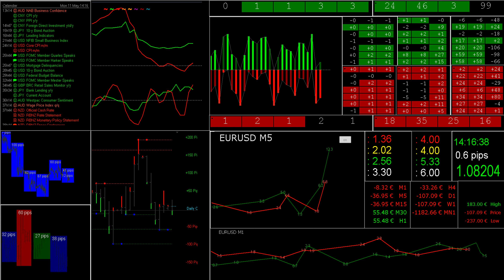Bionic Dashboard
Hello dear trader,

The videos you find here are without sound, but they are described and explained in detail on my blog at Forex Factory. The information is free because I only make money by trading.

70% of the courses take place in the Equilibrium, hence the title: Equilibrium, the key to success. I warmly welcome you to our block and I am pleased that you are interested in this information.

I started my apprenticeship in financial services for banking, equity and investment fund 30 years ago. After the FX charts, I had my first experience with the MT4 on Windows XP in 2006, which was still subject to a fee. From 2010 I concentrated almost exclusively on the Forex market and after the ESMA regulation I registered as a professional trader. I’m among the 4% of professional Forex traders in Europe, who can trade up to 400 with a lever and at the same time I have extremely good protection in the event of an uncontrolled breakout. I initially worked exclusively with Forex data (supply and demand) for many years by trading the short movements within an equilibrium. The the tick charts are the reason, that I looked more closely at the stock market data and found, that this data has a similar structure. In the past year, this resulted in some projects. I compared different providers of stock market data, got closer to the high-frequency trading / big players and looked for suitable software that was able to translate the stock market data according to my specifications. Today I trade almost exclusively with the information of the stock exchange data in the forex market.

You will find many good auxiliary indicators for the MT4 here, some of which I developed and programmed myself. You will also receive specific information about the footprint chart, volume chart, market profile, the DOM and the times and sales list. If you want to be successful in this market in the long term, you have to take a closer look at how the big players work. A price does not change because a moving average has crossed, an RSI is overbought or a fibozone has been reached, but because market orders meet the limit orders. The big players determine the market and they pursue a goal. This goal can only be recognized if you know what they are up to.

I have been concentrating on stock market data for two years, so the volume with bid and ask and especially liquidity has become the focus of my attention. The pure candles or price information give us traders an incorrect picture of the market, because a strong bullish candle does not necessarily mean that someone is buying the euro to push the price further up. Once a big player sells their dollars after a downtrend, a strong bullish candle may also emerge. However, this cannot be seen from the pure candle representation in Forex.

Many years ago I thought that with the pure candle chart I would be able to determine trends and resistance zones. Through the exact analysis of the futures data with my prop software, I came to the conclusion that there are actually no trends and no real resistance zones. The resistance zones that we see are initiated by the big players to deceive us and alleged trends are there to mislead dump money.

However, this was a development over 2 years, which you can read about in this blog. Two years ago I started a kind of trader's diary in this forum, with the requirement to document my further development exactly. In this blog you will not find a specific system, but many creative ideas with which you can create an individual setup for yourself. Among other things, I describe exactly what the forex data have in common with the futures data. A key point is the way big players work. They alone determine the market and you will see why they will always find your stops.

This blog is structured like a book in chronological order and deals with the subject of supply and demand, trading in equilibrium and data in the futures market. I am convinced that you can use some ideas, but I recommend that you work through this blog from the beginning. While this takes around 20 hours, a crucial idea you find can potentially change everything

We are currently working on our eleventh and most complex project. It is about the algoritms the Big Player in the foreign exchance.

Respect, decency and mutual fairness are the basis of this blog. This is exactly what we can all be proud of and I am sure that with these virtues we can achieve the success we all want. The markets change daily and those who stop developing in this profession are quickly overwhelmed by the market. Further development together with like-minded people is my only intention in this blog.

I look forward to a great collaboration.

best regards
Michael